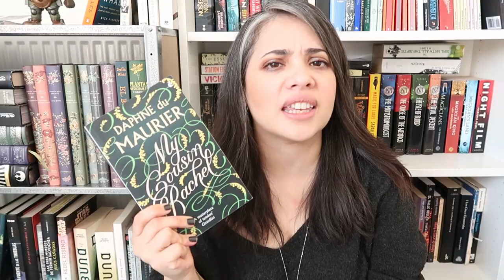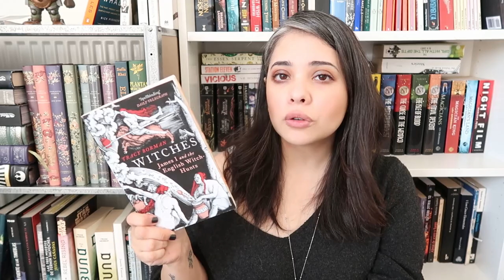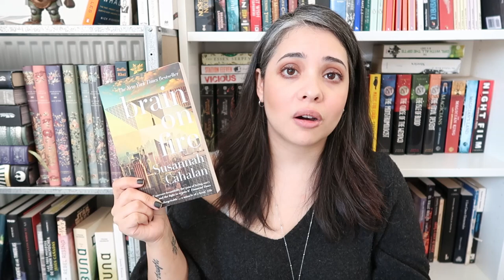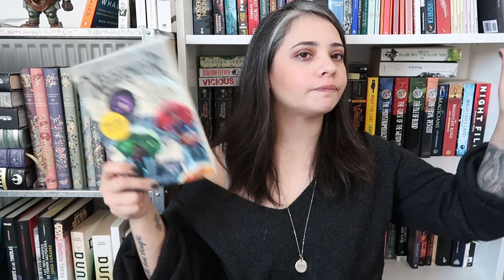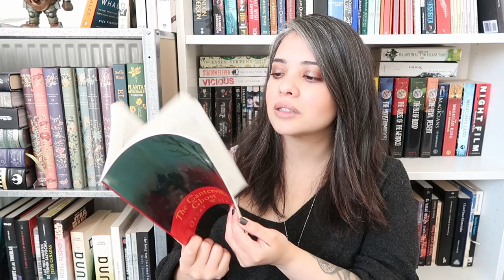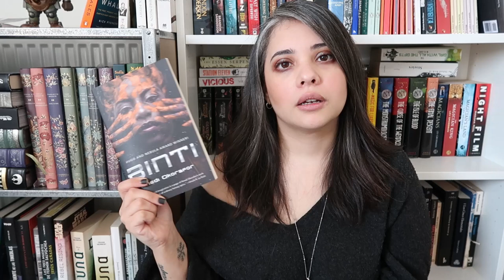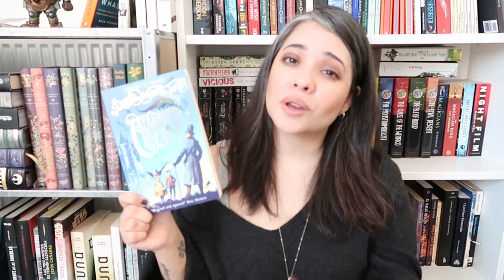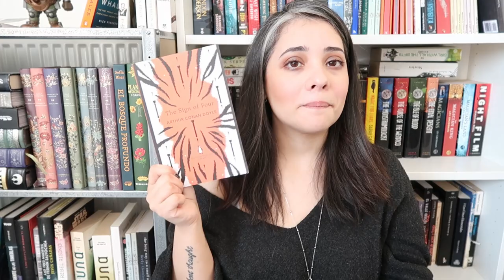Chaotic AF April Wrap up || I read 20 books!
So in this wrap-up, I was just feeling chaotic and a little saucy... Beyoncé agrees.

Books mentioned:
✨La sombra del viento Carlos Ruiz Zafon
✨Forest of Fallen Stars Elfie Riverdell
✨The Witches by Alice Borman
✨ The Soul of the Octopus
✨Brain on Fire by Sara Cahalan
✨In an absent dream Seanan McGuire
✨Solaris by Stanislav Lem
✨The phantom of the opera by Garston Leroux
✨Nevermoor by Jessica Townsend
✨Come Tumbling Down by Seanna McGuire
✨Beastly Bones: A Jackaby Story by William Ritter
✨The Canterville Ghost by Oscar Wilde
✨Lovely War by Julie Berry
✨I'm thinking of ending things by Iain Reid
✨ Charmed Life by Dianna Wynne Jones
✨The Sign of Four by Sir Arthur Conan Doyle